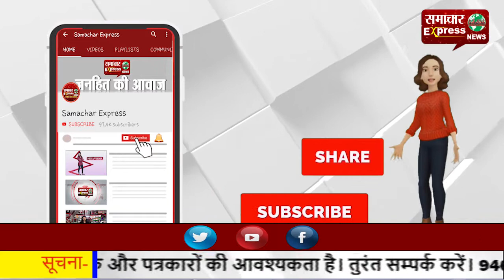बाबा राम सिंह की अंतिम अरदास में पहुंची शैलजा—बोली सरकार अहंकार में है